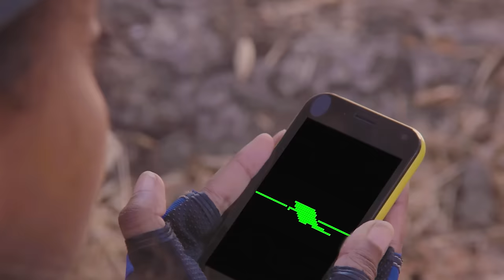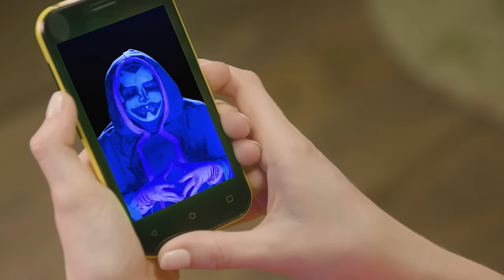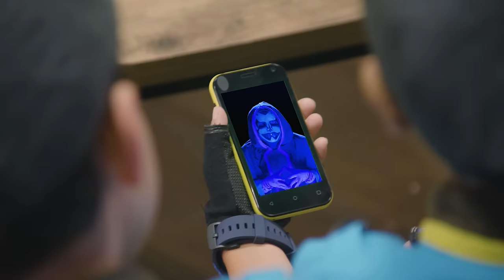EPIC Dinosaur Battle! Giant T-Rex, Gold Hunting & MORE! | T-Rex Ranch Dinosaur Videos for Kids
It's a fun Dinosaur Jurassic Adventure as Park Ranger Aaron and Park Ranger LB go gold hunting for treasure in an old west town!

00:00 Dinosaurs Showdown! Giant T-Rex, Gold Hunting Treasure Adventure & Jurassic World Surprise Toys
08:14 Max and Bella's Eggcellent Adventure
18:04 The Cool Down
27:53 Sinister Siblings
39:34 The Smores Mission - Play with the Park Rangers